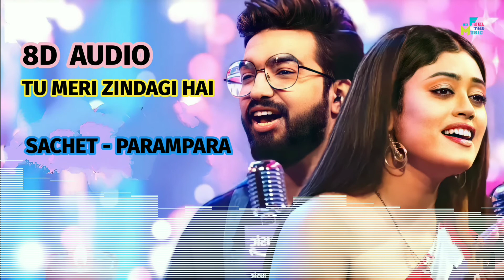Tu Meri Zindagi [ 8D Audio ] Adayein Ep 2 | Sachet Parampara | Abhijit V, Ahmed K, Bhushan K | Use 🎧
Tu Meri Zindagi/Adayein 2 is  the latest Hindi song from album T-Series Mixtape. Additional music of this brand new song is composed by Abhijit Vaghani. Tu Meri Zindagi/Adayein song lyrics are penned down by Sameer while music video is released by T-series.

Tu Meri Zindagi/Adayein Ep 2 Song Lyrics-

Pehli Mohabbat Ka Ehsaas Hai Tu
Bujh Ke Jo Bujh Na Paayi
Wo Pyas Hai Tu

Aankhon Mein Tu
Mere Khwabon Mein Tu Hai
Yaadon Ke Mehke Gulaabon Mein Tu Hai

Tu Meri Zindagi Hai
Tu Meri Har Khushi Hai

Tu Hi Pyar Tu Hi Chaahat
Tu Hi Aashiqui Hai

Na Puchho Mera Dil Kahaan Kho Gaya
Tujhe Dekhte Hi Tera Ho Gaya

Mohabbat Ki Duniya Basaane Chali
Main Tere Liye Sab Bhulaane Chali
Tu Hi Meri Pehli Khwaahish
Tu Hi Aakhiri Hai

Adayein Bhi Hai Mohabbat Bhi Hai
Sharaafat Bhi Hai Mere Mehboob Mein
Wo Deewanapan Wo Zaalim Ada
Shararat Bhi Hai Mere Mehboob MeMein

Shararat Bhi Hai Mere Mehboob Mein

                    Adayein

Singers       Sachet Tandon,
                    Parampara Tandon

Lyrics          Sameer

Label          T-Series

Original Song Credits to-

                     Anuradha Paudwal

Lyrics          Sameer

This audio / video is strictly meant for entertainment and promotional purposes only. We do not wish to make any commercial use of this & not at all intended to showcase the creativity of the Artist invoved. The origial coyrights(s) is (are) solely owned by the companies / original artist(s) / Label (s) / Record - Label (s).All the contents are intended to showcase  the creativity of the Artist invoved and is strictly done for entertainent and promotional purposes only.

Edited and uploaded for entertainment and promotional purpose only.
I will immediately remove it directly from my channel..